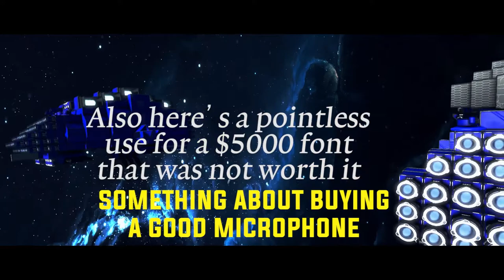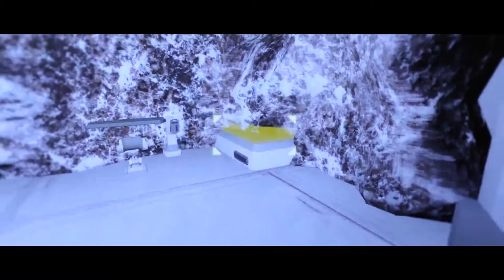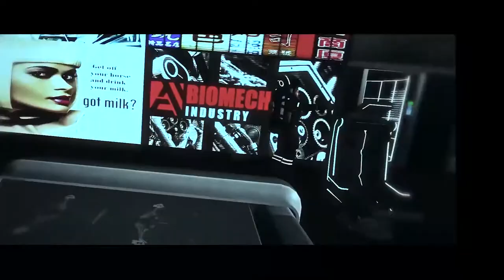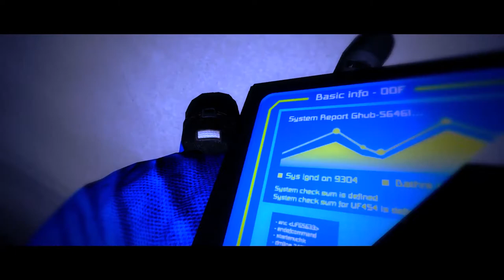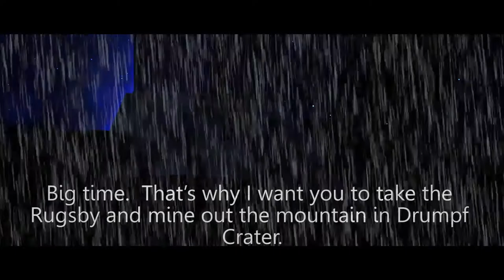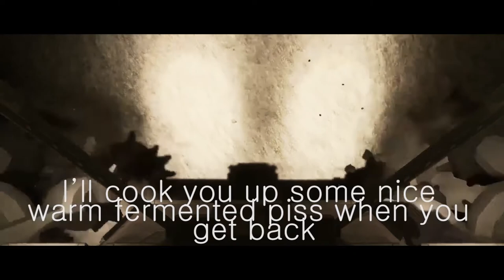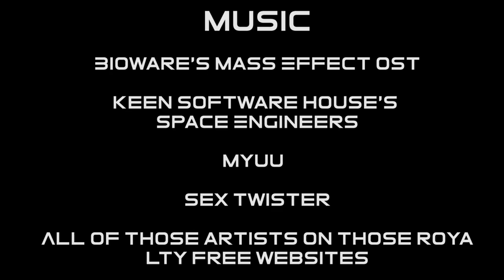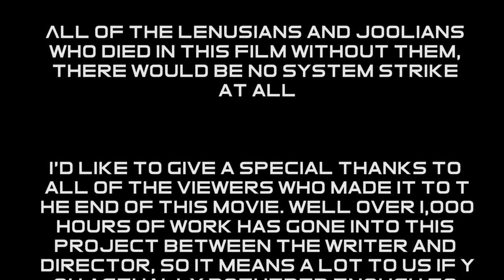System Strike | Galactic Struggle | A Space Engineers Movie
The highly anticipated movie, System Strike is finally out with Act III included. After two years of long and hard work, Source & Davin Studios now present to you the System Strike movie and the definitive Space Engineers Movie. A lot of work has gone into making this, so please rate and comment on the video.

Also, Source decided to be lazy and not add in better gun sound effects for episode 7 and not put in the canon ending for episode 8
So be aware of this change.  I personally would deal with it but youtube doesn't allow past 1 hr for youtube editor

It contains over-priced mediocre t-shirts, and some other cool merchandise!

Source's PC Specs:
Graphics Card - MSI GTX 960 4G
Processor - AMD FX-9370
Ram - 16 GB DDR3 RipjawsX Series PC3-12800
Motherboard - ASUS M5A97 LE R2.0
Power Supply - EVGA SuperNova 750W
CPU Cooler - Corsair Hydro Series H60
Storage - Seagate 2 TB HDD & Sandisk 120 GB SSD For Windows
Racing Wheel (Just Bought) - Logitech Driving Force GT
Headphones - Sennheiser 363D 7.1 Surround Sound
Microphone - Audio Technica AT2035 XLR Condenser Mic
XLR Input - Focusrite Scarlett Solo

Davin's PC Specs:
Graphics Card: MSI Nvidia GTX 980ti 6G
Ram: G.Skill Ripjaws X Series 16GB (2 x 8GB) DDR3-1600 Memory Motherboard: MSI H81M-P33 Micro ATX LGA1150 Motherboard
Power Supply: Corsair CX 600W 80+ Bronze Certified Semi-Modular ATX Power Supply
CPU Cooler: Cooler Master Hyper 212 EVO 82.9 CFM Sleeve Bearing CPU Cooler
Storage: 2x Seagate Barracuda 1TB 3.5" 7200RPM Internal Hard Drive
Controller: Generic Microsoft Xbox-360 controller
Microphone: Cad u37
Keyboard & Mouse: Cooler Master Devestator
Headphones: Sony MDR-7506 Surround Sound Professional Dynamic Studio Headphones